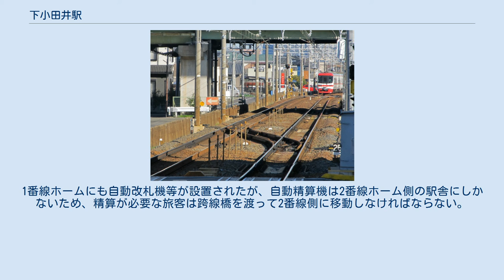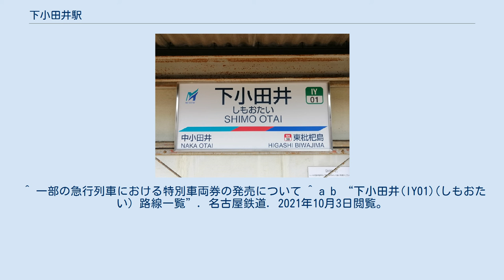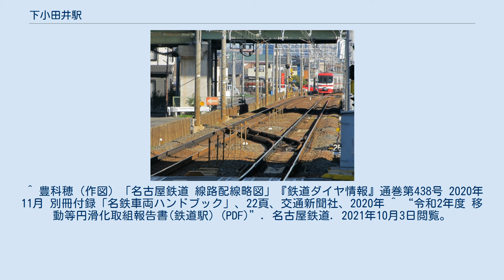下小田井駅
下小田井駅（しもおたいえき）は、愛知県清須市西枇杷島町上新にある名古屋鉄道犬山線の駅である。
 原則普通電車のみの停車駅で、毎時4本程度が停車する。
平日朝ラッシュ時には普通の本数が不足するため、7:20発と8:22発の岐阜行きと、8:40発の犬山行き、6:48発の河和行き（いずれも急行）が当駅と中小田井駅に停車する。
 8両編成対応の相対式ホーム2面2線で、2番ホームの枇杷島分岐点寄りに駅舎（券売機、改札、トイレ他）と跨線橋がある。
1番線ホームにも自動改札機等が設置されたが、自動精算機は2番線ホーム側の駅舎にしかないため、精算が必要な旅客は跨線橋を渡って2番線側に移動しなければならない。
2018年には、2番線から下り方向へ出発できる片渡り線が中小田井駅寄りに設置された。
 2021年3月15日より特別停車している上り急行の特別車が営業するようになっているが、当駅と中小田井駅ではタッチパネル式の自動券売機がないためミューチケットを購入できない。
 東側には庄内川との間に住宅地があるほか、1軒高層マンションが建つ。
駅前には公園もある。
西側は併走する幹線道路沿いと駅前にいくつか施設があるが、その間は一戸建の住宅が主である。
付近には特定郵便局があるが、金融機関はない。
 ^ 西枇杷島町史編纂委員会（編）『西枇杷島町史 続編』西枇杷島町制100周年実行委員会、1990年、76頁。
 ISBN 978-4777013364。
 ^ 一部の急行列車における特別車両券の発売について ^ a b “下小田井(IY01)(しもおたい) 路線一覧”. 名古屋鉄道. 2021年10月3日閲覧。
 ^ 豊科穂（作図）「名古屋鉄道 線路配線略図」『鉄道ダイヤ情報』通巻第438号 2020年11月 別冊付録「名鉄車両ハンドブック」、22頁、交通新聞社、2020年 ^ “令和2年度 移動等円滑化取組報告書(鉄道駅) (PDF)”. 名古屋鉄道. 2021年10月3日閲覧。